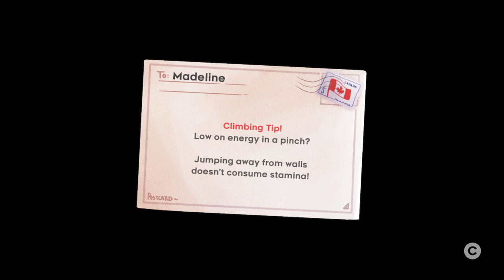Celeste: Chapter 4 | Golden Ridge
105 deaths thanks to The winds :)